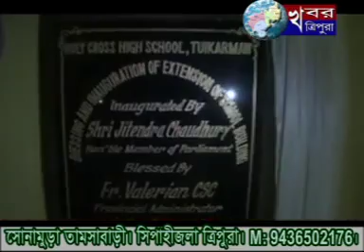KHABAR TRIPURA NEWS 29th Oct 2017